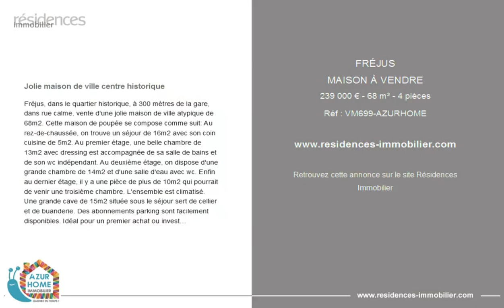FRÉJUS - MAISON À VENDRE - 239 000 € - 68 m² - 4 pièces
Référence : VM699-AZURHOME

Jolie maison de ville centre historique

Fréjus, dans le quartier historique, à 300 mètres de la gare, dans rue calme, vente d'une jolie maison de ville atypique de 68m2. Cette maison de poupée se compose comme suit: Au rez-de-chaussée, on trouve un séjour de 16m2 avec son coin cuisine de 5m2. Au premier étage, une belle chambre de 13m2 avec dressing est accompagnée de sa salle de bains et de son wc indépendant. Au deuxième étage, on dispose d'une grande chambre de 14m2 et d'une salle d'eau avec wc. Enfin au dernier étage, il y a une pièce de plus de 10m2 qui pourrait de venir une troisième chambre. L'ensemble est climatisé. Une grande cave de 15m2 située sous le séjour sert de cellier et de buanderie. Idéal pour un premier achat ou investissement locatif.

Cette annonce vous est proposée par l'agence AZUR HOME IMMOBILIER

|3189252|